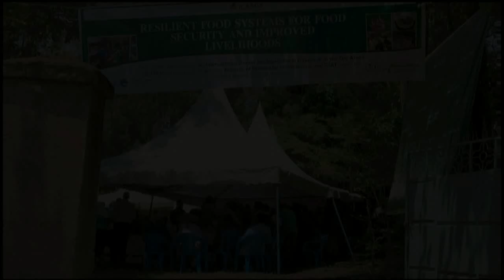Stakeholders Want Govt To Review Policies On Indigenous Seed Marketing